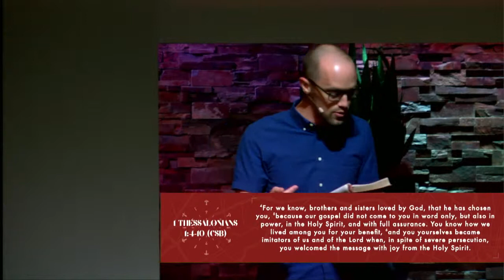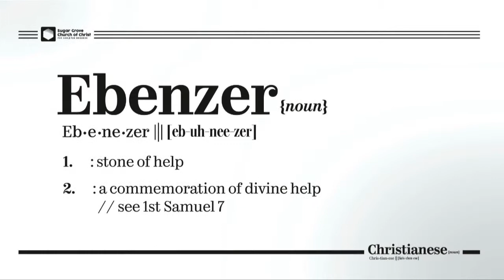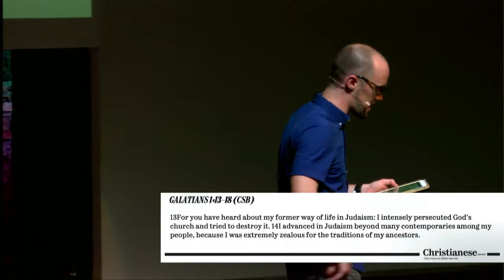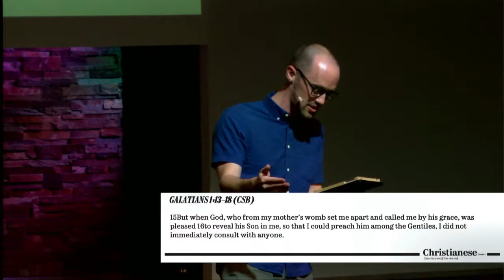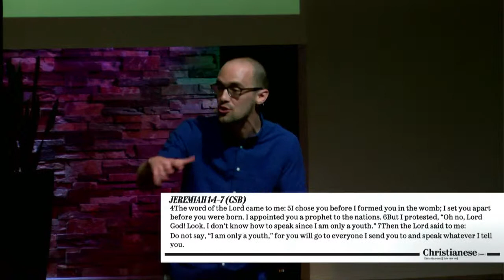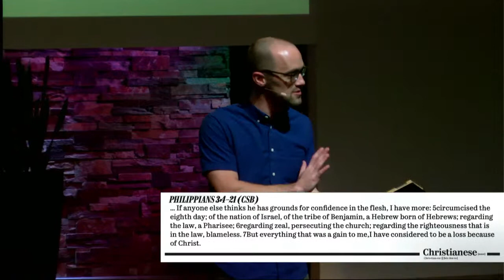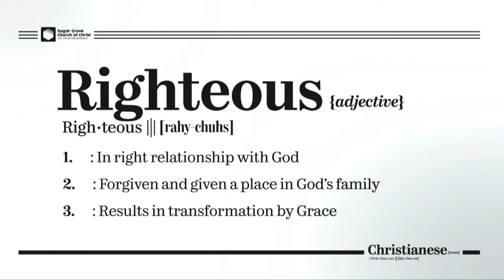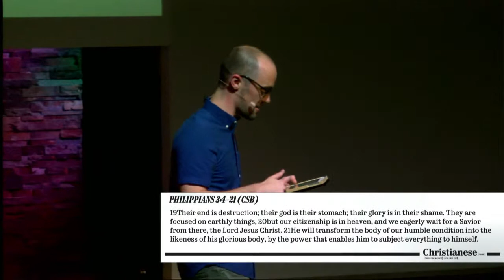June 2nd, 2019 - Christianese: Introduction